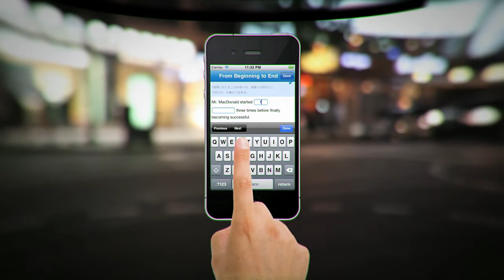IDIOM ATTACK PROMO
A quick look, and I do mean quick - with a one minute speed through of the app and what it can do...